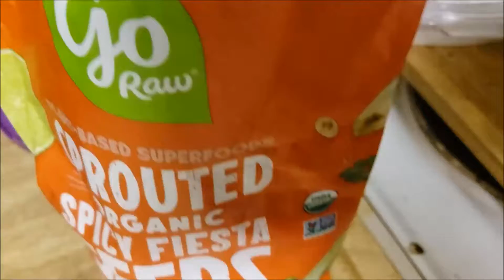Convenient, Raw Vegan Treats that HIT the SPOT!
🍋 Vegan
🍊 Klaireeberry @ ƒ 📷 🐦 Ƥ ⓣ